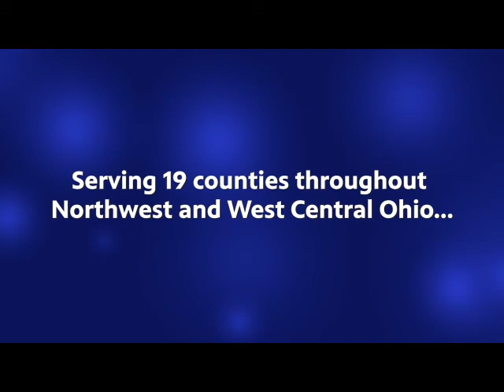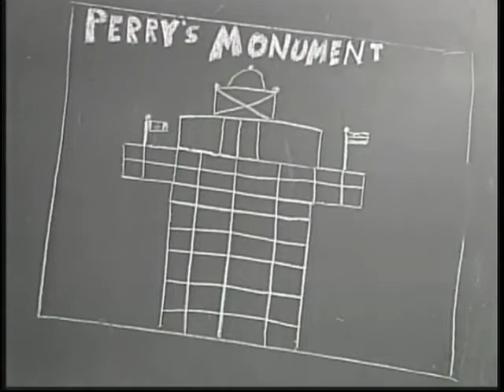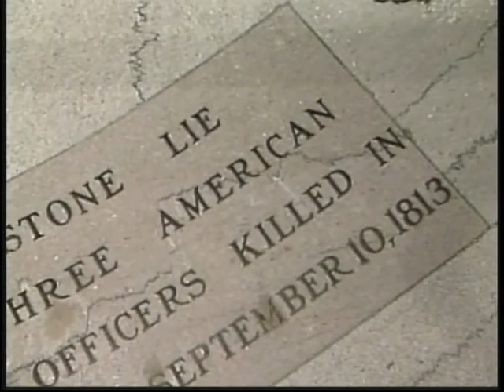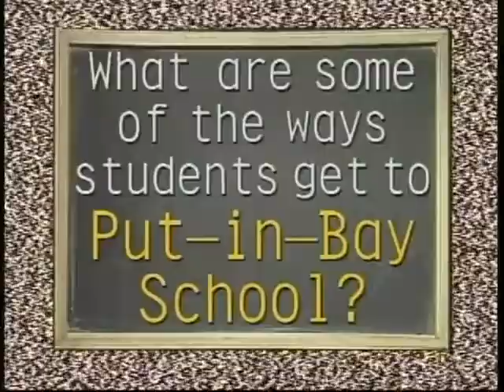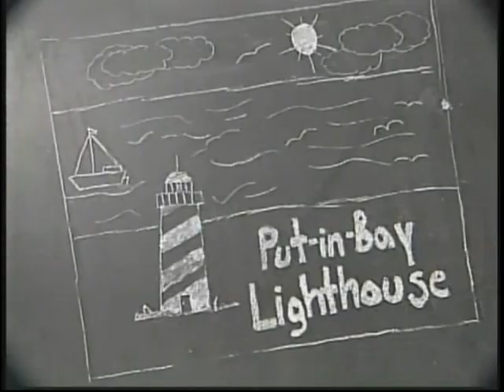News Six Archives - Put-in-Bay School 1998 (Put-in-Bay, OH)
From the WBGU PBS archives, the sixth grade class of Put-in-Bay School in Put-in-Bay, Ohio present their News Six stories about their school and town circa 1998!